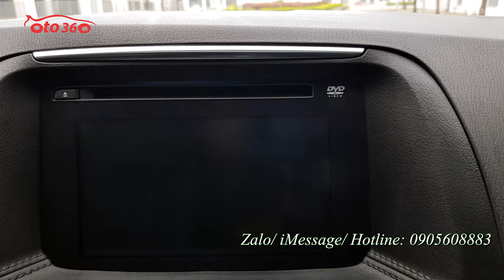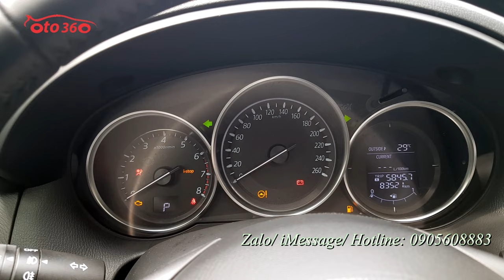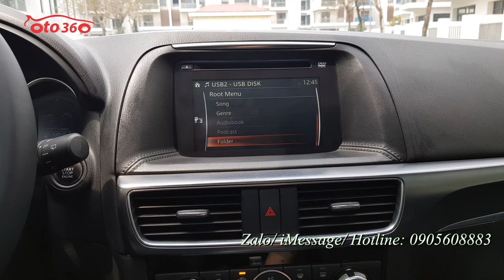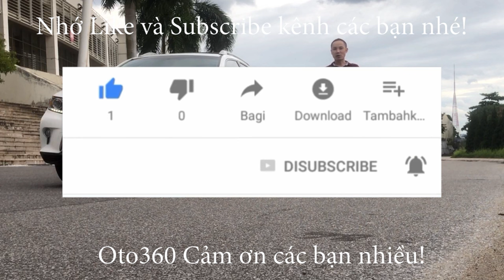Bán xe Mazda CX5 2.5 Facelift Model 2017 tên tư nhân, chạy hơn 8 vạn chuẩn cam kết không tua đồng hồ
Bán xe Mazda CX5 2.5 AT sản xuất cuối năm 2016, đăng ký năm 2017, tên tư nhân, biển Hà Nội. Fom mới Facelift ( phanh tay điện tử). Xe đẹp mới lăn bánh chuẩn hơn 8 vạn km ( cam kết không tua, Full lịch sử bảo hành, bảo dưỡng hãng) dàn lốp theo xe còn nguyên, lốp sơ cua chưa hạ.
Bản full: xe được trang bị động cơ xăng 2.5L, hộp số tự động, 1 cầu, nội thất da cao cấp ghế điện nhớ ghế 2 vị trí, khoá thông minh, đề nổ, Stas/Stop, vô lăng bọc da tích hợp các phím điều khiển, kiểm soát hành trình, ga tự động, Crucontro, cửa nóc, điều hoà tự động 2 vùng độc lập, đầu DVD, camera lùi, cảm biến lùi, lazang đúc R19, cảnh báo áp suất lốp…
Xe rất chuẩn, đẹp, cam kết keo chỉ nguyên bản, máy móc nguyên bản, không lỗi gì.